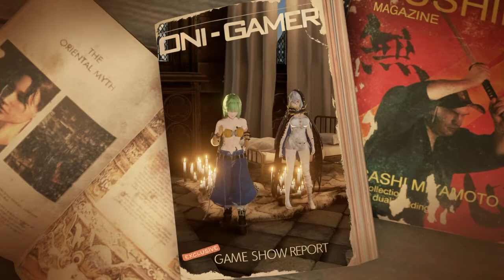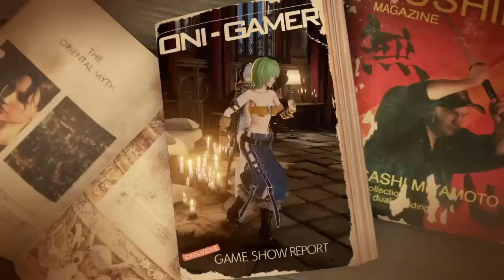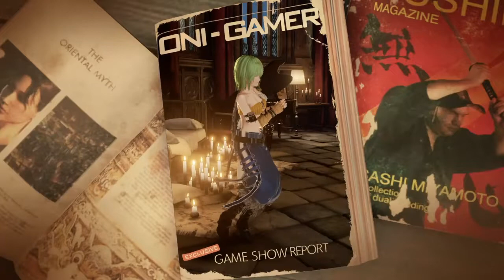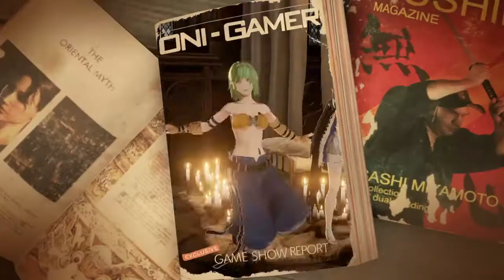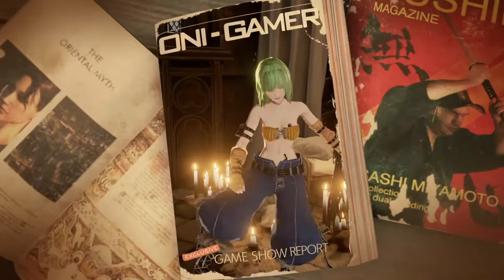Code Vein. Attempt at Hikage from 'Senran Kagura'. Sliders at end of vid.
First attempt at my favourite Shinobi. Two clothing options. I think I can probably do better with some practise in the editing suite. Could probably get the hair a little closer for eg.
Anyhooooo. SHINOBI TENSHIIIIIN.